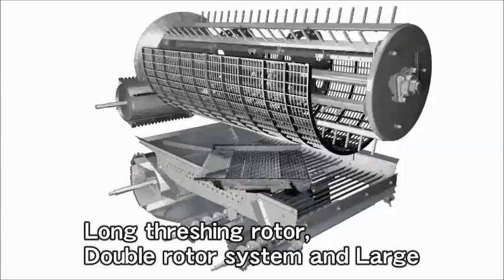Yanmar AW70V with Corn-Kit Attachment (for rice and corn combine harvester)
Looking for 2-in-1 eco-friendly but powerful combine harvester?

Yanmar AW70V is a combine harvester that can be use for rice and corn with the use of Yanmar corn-kit with 70HP and can harvest 4-5 hectares.

Achieve cleaner and less grain loss by using this Yanmar machine!

Talk to us and we would be happy to assist you!